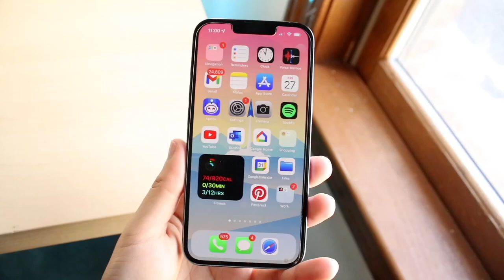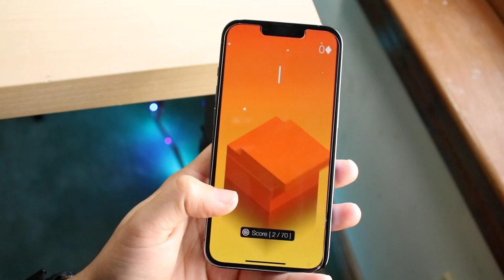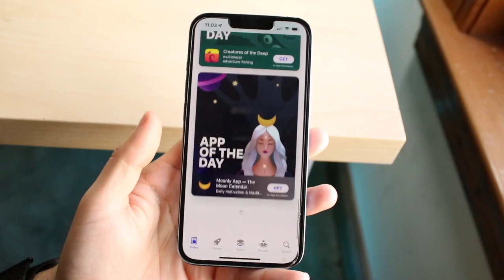The Best iPhone I Own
Let's take a look at The Best iPhone I Own